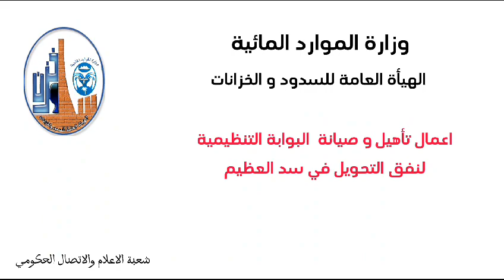جانب من اعمال تأهيل البوابة التنظيمية لنفق التحويل في مشروع سد العظيم في محافظة ديالى